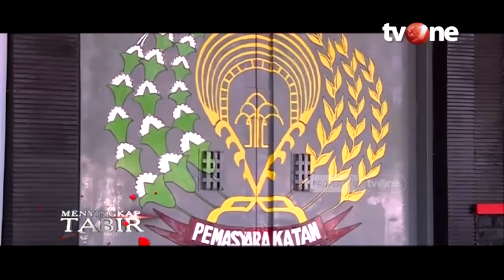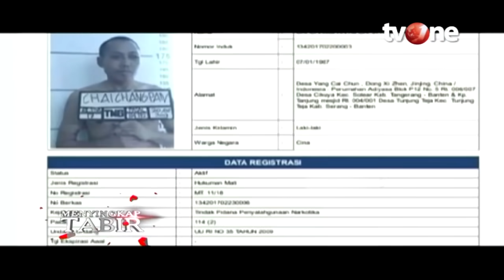Dugaan Keterlibatan Pegawai Lapas terhadap Kasus Kaburnya Napi Cina